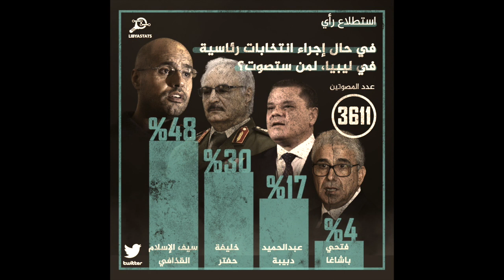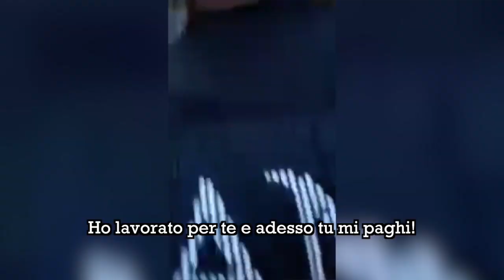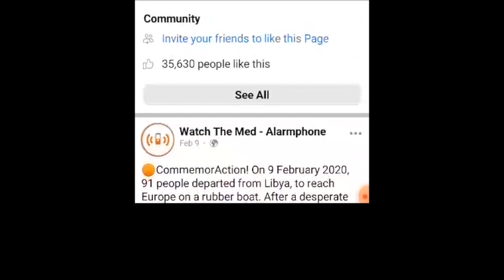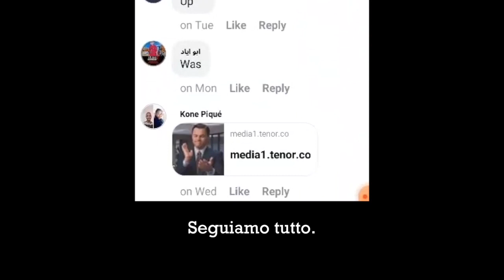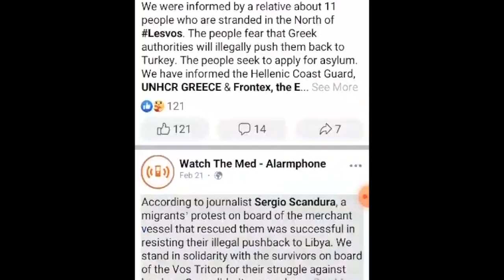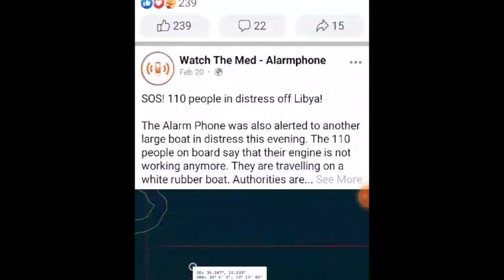Libia: fine aggressione mai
Negli ultimi 10 anni il potere in Libia non è mai stato politico, è sempre stato un potere militare. Ne abbiamo avuto una conferma lo scorso dicembre quando le elezioni libiche sono state cancellate a pochi giorni dalla data, nel momento in cui una milizia legata alla famiglia del premier Abdel Hamid Dabaiba ha occupato militarmente il palazzo della commissione elettorale a Tripoli e, armi in mano, ha imposto che nuove elezioni non si tenessero.
Ciò che anche i muri in Libia sanno, in Italia e nell’Unione Europea viene nascosto con terrore. Infatti, se le elezioni si fossero tenute, le avrebbe vinte Saif Gheddafi, figlio del Colonnello, smentendo 10 anni di protettorato NATO in Libia, con l’obiettivo di metter fine al sistema di sfruttamento basato sul saccheggio del petrolio libico e sulla tratta di esseri umani.
Un sondaggio realizzato dal sito “Libya Stats”, il più autorevole in tema di sondaggi di opinione realizzati in Libia, ha stabilito che Saif Gheddafi avrebbe vinto con oltre il 50% delle preferenze.
E questo è il solo e unico motivo per cui le elezioni non si possono tenere in Libia, né ora né domani, fino a quando Saif Gheddafi sarà candidabile.
Questo perché, come detto, in Libia il potere non è politico, ma militare.
Il modello Tripoli continua: governi compiacenti mai votati dal popolo per gestire le risorse libiche.
“Libia: fine aggressione mai” è un video realizzato con immagini originali girate con i telefonini di chi sta in Libia, cittadini libici e migranti-schiavi. E non lascia margini di interpretazione.
Da oggi denunciare le condizioni dei migranti in Libia senza denunciare l’ingerenza NATO negli affari interni della Libia è ipocrita e complice.